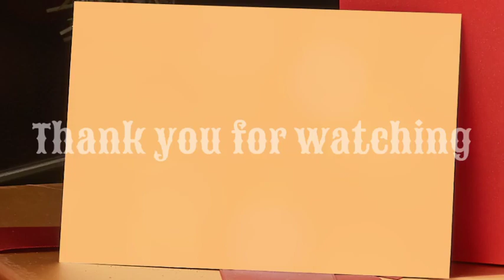balloon crafts | woollen crafts | home decor with balloons | DIY | party decor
hearty welcome to PoNnUs craft zone.

in this video I am doing a balloon decor with woollen thread.